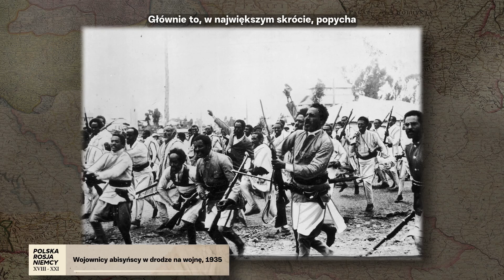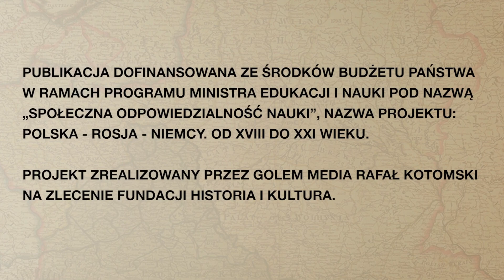Odcinek 10 : Polska a kwestia środkowoeuropejska.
Gra o panowanie w Europie – plan polityczny Hitlera. Ekspansja III Rzeszy: Anschluss Austrii, rozbicie Czechosłowacji, konferencja w Monachium. Zmiana przez wojnę.